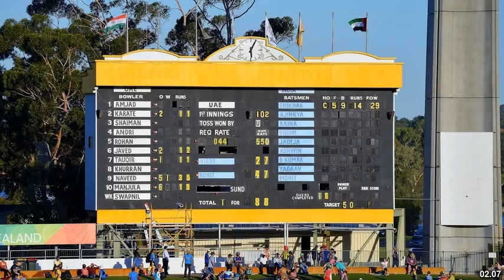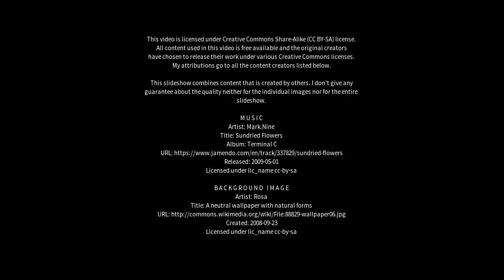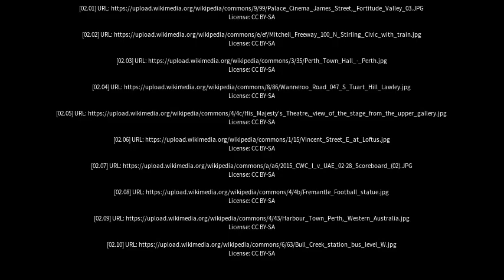Best places to visit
Best places to visit - Leederville (Australia) Best places to visit - Slideshows from all over the world - City trips, nature pictures, etc.